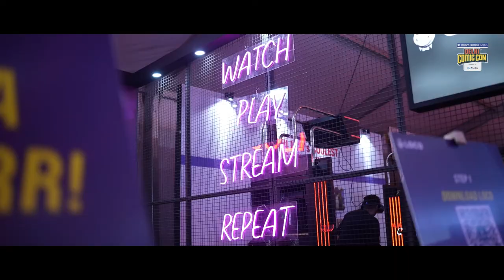Official Aftermovie | Delhi Comic Con 2022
ABOUT COMIC CON INDIA::
Comic Con India is the biggest celebration of pop-culture on the subcontinent. With multiple shows held across India, attracting over 200K fans annually and an even larger digital audience of over 20 Million fans with a cumulative social reach of over 141 Million.
CCI brings together a series of fandoms of various elements of pop culture ranging from comics, toys, merch, anime, cosplay, TV, movies and gaming, to name a few. We currently host our shows in Delhi, Mumbai, Bengaluru & Hyderabad. With more cities on the way.